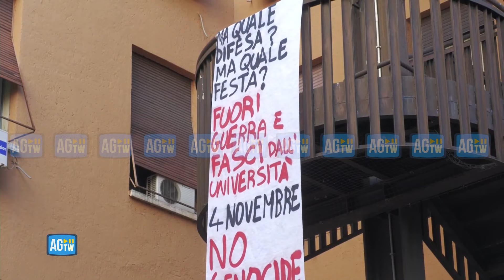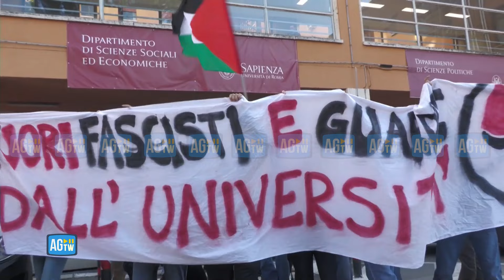Alla Sapienza un corteo di protesta contro Azione Universitaria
Questa mattina alla Sapienza di Roma un coordinamento dei collettivi studenteschi ha protestato contro un convegno di Azione Universitaria sul riarmo, inizialmente previsto nella facoltà di Scienze Politiche e poi trasferito a Economia.Circa un centinaio di studentesse estudenti hanno raggiunto in corteo il luogo, trovato chiuso, e dato vita a un'assemblea spontanea per strada.